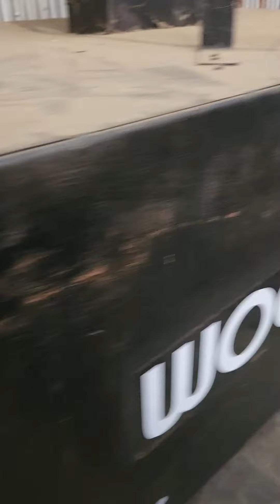Wood bundling at The Barn.